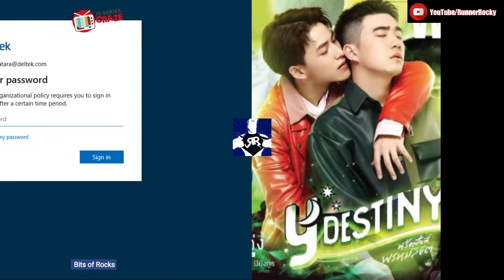"Y Destiny" Wednesday Episode 10 Cute Lead Puth & Kaeng, Takizawa Toru and First Piyangkull LIVE!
YDestinyEP10 YDestinyWednesday cute lead BL actors Takizawa Toru and First Piyangkull go on a fun late night LIVE interview before the airing of their "Y Destiny" Episode 10, the "Y Destiny" Wednesday episode, May 31, 2021.

Takizawa and First are playing the characters of the playboys Puth and Kaeng in their hot and wild episode.